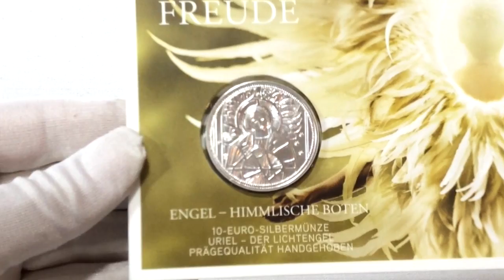2018 Austria Ulieroo shining angel silver coin 1/2 oz